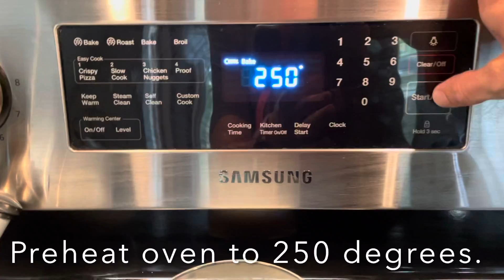Crispy Oven Baked Chicken Wings